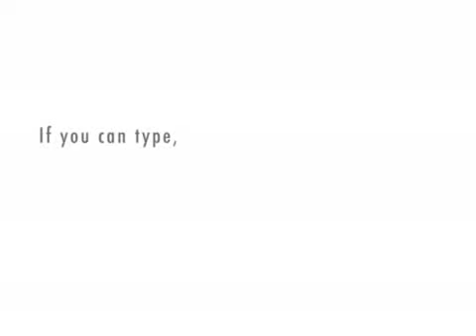Xtranormal Kersal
The kersal massive like you've never seen them before